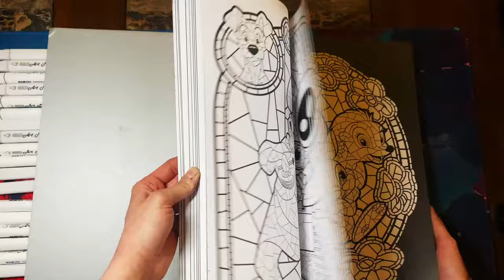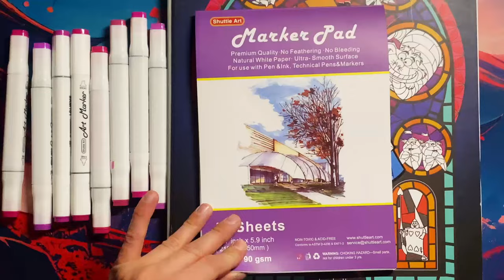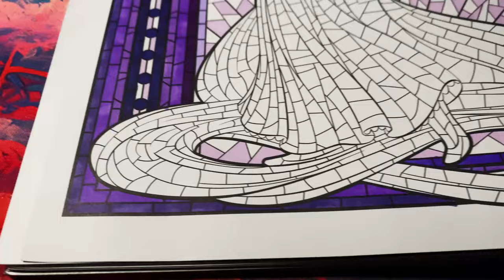Coloring Rapunzel with EVERY Purple Marker I Own Challenge (Gone Viral)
Watch as I take on the challenge of coloring Rapunzel using every purple marker in my collection! It isn't a very big collection yet lol
Can I bring this iconic Disney Character to life? Who knew coloring could be so much fun!